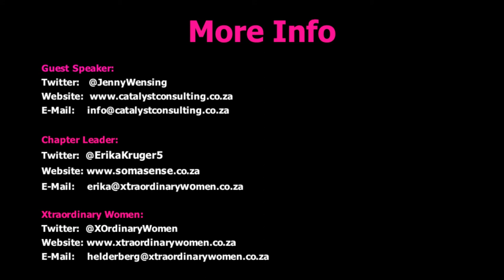Xtraordinary Women interviews Jenny Wensing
Xtraordinary Women Helderberg interviews Jenny Wensing about her talk "Discovering & Unleashing Your Own Inherent & Cultivated Talent".

Interviewed by Helderberg Chapter Leader Erika Kruger from SomaSense Therapeutic Massage.

About Our Guest Speaker:
Jenny Wensing: Catalyst Consulting.
• Over 25 years international experience in the field of leadership development, personal empowerment, and talent management.
• Experienced in working with people from executive level down to front line staff in the Middle East, South Africa, Europe, and South America.
• A Dutch national who believes in living life by design, not default.
• Passionate about working with leaders who need to inspire and lead their teams in complex, fast changing environments, personal transformation and transitioning future leaders.
• Studied Business Sciences and Human Resources Management in the U.K. and South Africa, and she is also a trained counsellor, NLP Master Practitioner, NLP Trainer and Coach and is committed to lifelong learning.
• After a career in corporate H.R. management, she became a facilitator and coach 20 years ago, specialising in high engagement workshops and coaching.
• Jenny works across multiple leading industries internationally.
• She is a practical, out of the box thinker, and people describe her as supportive and transformational to work

Xtraordinary Women is a platform that Leads, Inspires, Supports & Recognises Entrepreneurs in South Africa.

We host regular networking events in and around Cape Town. Our Helderberg Network hosts monthly networking events, normally on the 01st Thursday of every month.

To find when the next event is held in the area, visit our events calendar

We look forward to networking with you.